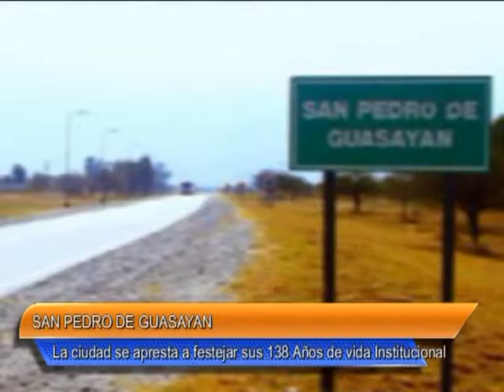11 S Pedro de Guasayan La ciudad se apresta a festejar sus 138 Años de vida Institucional